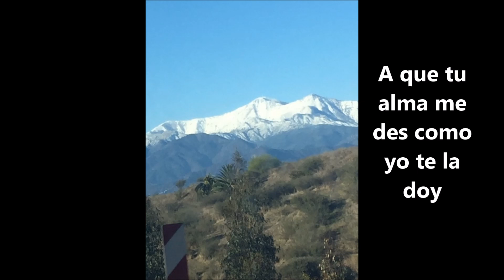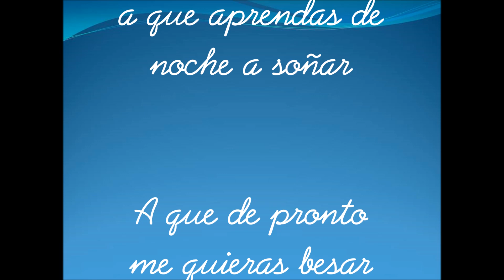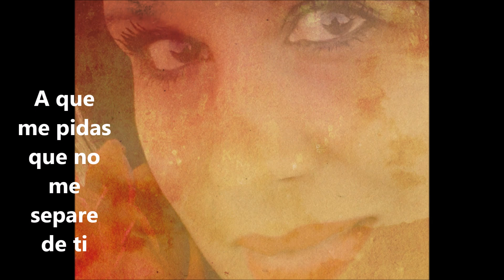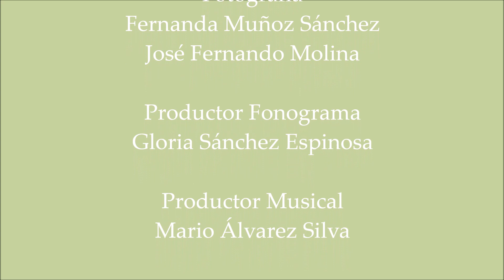Gloria. Esperaré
Esperaré...Hermosa canción creada y compuesta por Armando Manzanero. Con la versión musical de Presuntos Implicados, la hemos incluido  en el disco "Sueños de Horas Tranquilas".